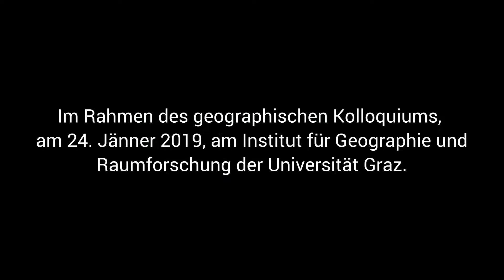From goods life to the good life?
Zu diesem Thema hielt Frau Mag. Anna Oberrauch, PhD im Rahmen des geographischen Kolloquiums, am 24. Jänner 2019, am Institut für Geographie und Raumforschung einen sehr spannenden und aufschlussreichen Vortrag. Sie leitet am Zentrum für Fachdidaktik der Pädagogischen Hochschule Tirol (pht) die Fachgruppe Geographie und Wirtschaftskunde und ist in zahlreiche fachdidaktische Forschungs- und Entwicklungsprojekte involviert.

In ihrer Dissertation, die sie am Institut für Geographie der Universität Innsbruck, verfasste, beschäftigte sie sich mit den subjektiven Lebensqualitätsvorstellungen von Jugendlichen im Zusammenhang mit nachhaltiger Entwicklung. Oberrauch schlägt vor, Bildung „als“ eine nachhaltige Entwicklung (BNE) neu zu denken und vor allem für die Ausbildung künftiger Lehrkräfte neu zu inszenieren. Gerade das Fach Geographie und Wirtschaftskunde ist mit seinen vielfältigen Ansätzen besonders prädestiniert und umfasst die Behandlung der „Grand Challenges“ in seinem Lehrplan. Das im neuen AHS-Lehrplan für die Oberstufe eingeführte Basiskonzept „Lebensqualität und Nachhaltigkeit“ fordert bei einer Behandlung von Nachhaltigkeitsthemen auch ein, die Lebensqualitätsvorstellungen von den Lernenden zu berücksichtigen.

Zukünftige Lehrkräfte brauchen in ihrer Ausbildung den Zugang zu nachhaltigkeitsbezogenen Kompetenzmodellen und zu inter- und transdisziplinärem Lernen – sie sind die MulitplikatorInnen für weitere MultiplikatorInnen. Ganz besonders der Aspekt des transdisziplinären Lernens – also, Problemlösungen mit betroffenen Personen oder Personenkreisen gemeinsam zu generieren – ist ein wichtiger Teil der Nachhaltigkeitsdebatte und ein Beispiel für die Gelingensbedingungen, die vom Projekt zu einer strukturierten Umsetzung führen.